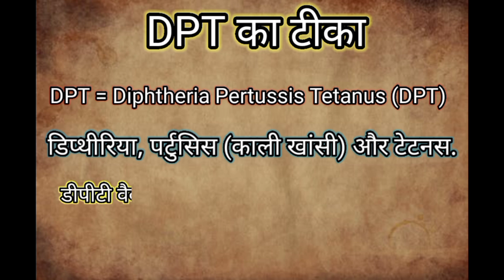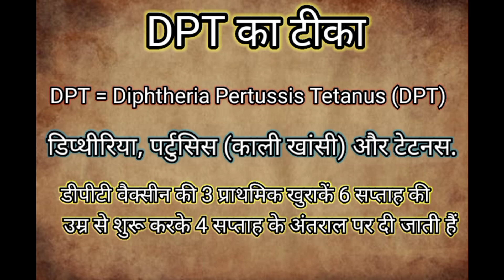DPT Vaccine | DPT full form | triple vaccine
biology zoology vaccine हमारे यूट्यूब चैनल पर बायोलॉजी से संबंधित सभी प्रकार के टॉपिक से उपलब्ध है